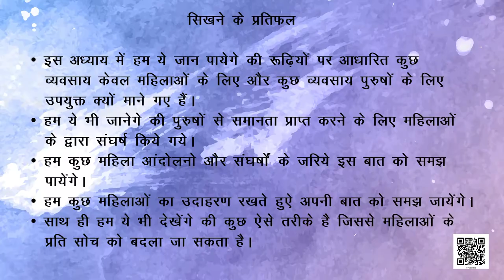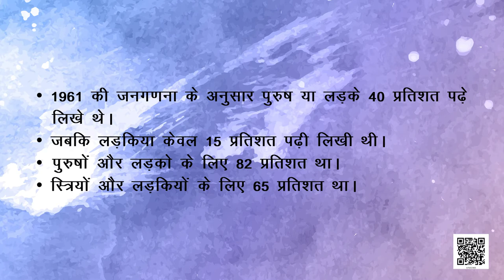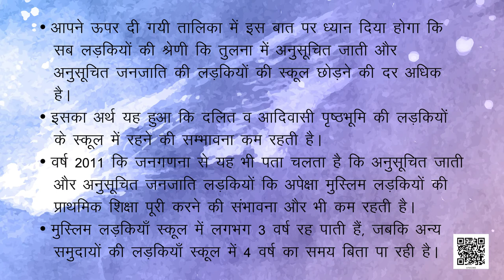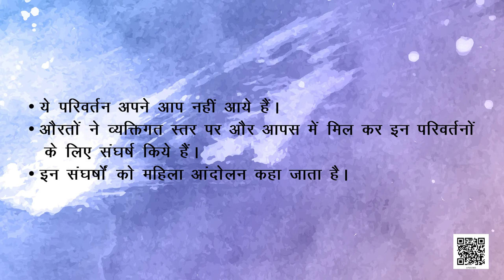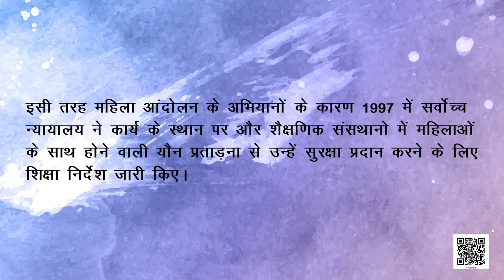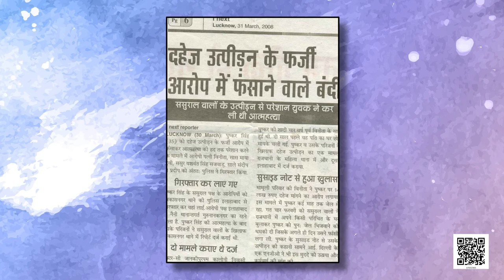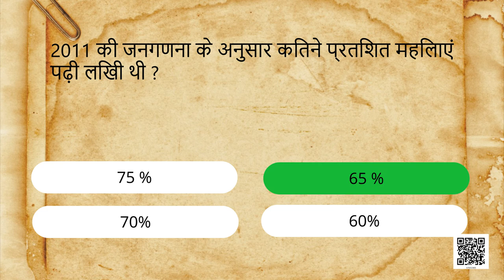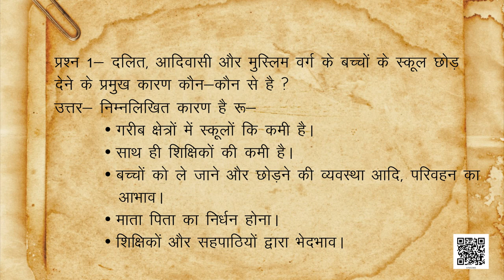कक्षा-7 सामाजिक एवं राजनीतिक जीवन अध्याय-5 औरतों ने बदली दुनिया (Part2) | 7 social science hindi